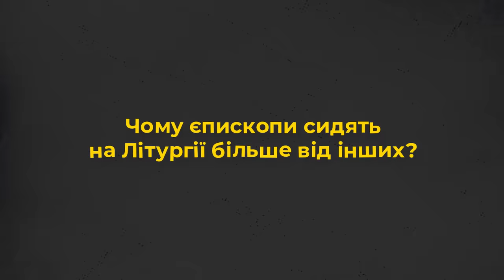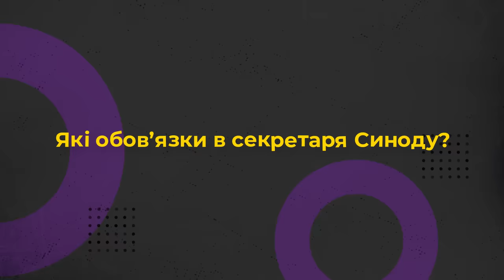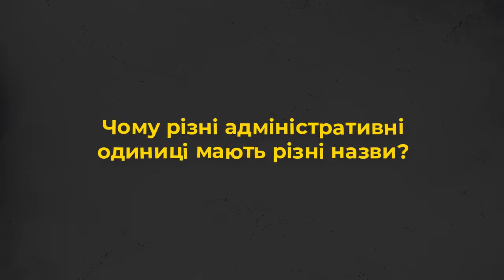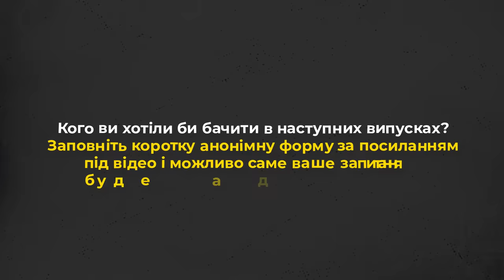- Чому єпископи благословляють свічками? 10 запитань єпископу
Прийди й подивися це відео: про Церкву з перших вуст:
    • Які килимки стелять єпископу?
    • Чому єпископи благословляють свічками?
    • Чому є різні звертання?
    • Як папа благословляє кандидатури єпископів?

Про це та інше дізнаєтеся у проєкті Живого Телебачення від Владики Андрія Хім’яка, Єпископа-помічника Київської архиєпархії УГКЦ, Секретаря Синоду Єпископів Української Греко-Католицької Церкви.

Редактор: Володимир Литвинчук
Оператор: Іван Довганик
Режисер монтажу: Дмитро Тарадайка
Продюсер: Марія Довганик

Поширюйте відео!

Україна молиться!